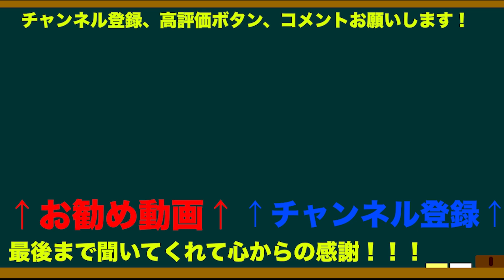朝ドラ•カムカムエブリバディの思い出を語ろう！